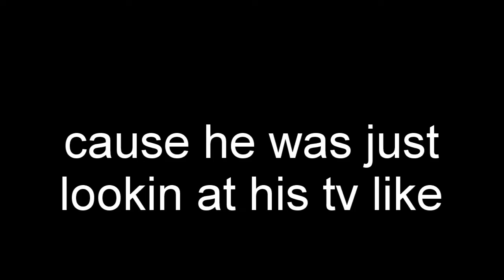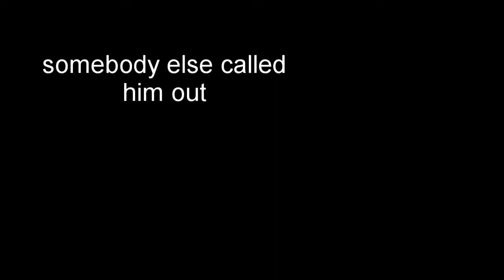Sacred Moment - Rob's Meaty Test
I spent 3 hours on this with no breaks. Yall happy now?